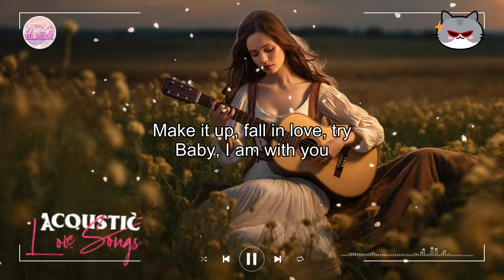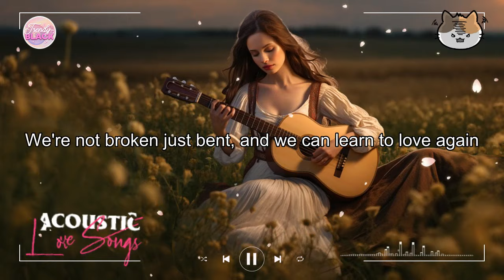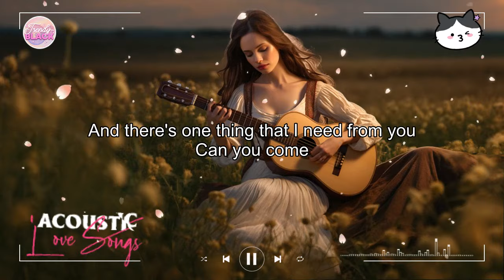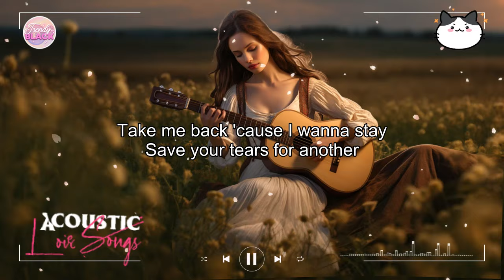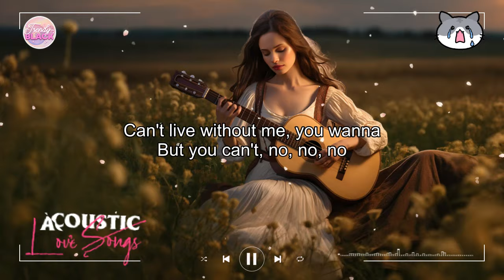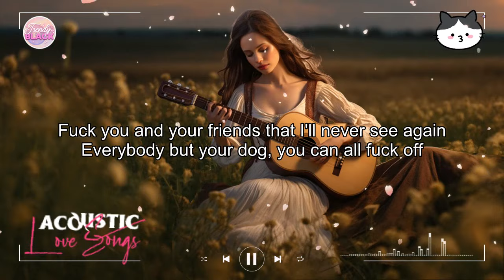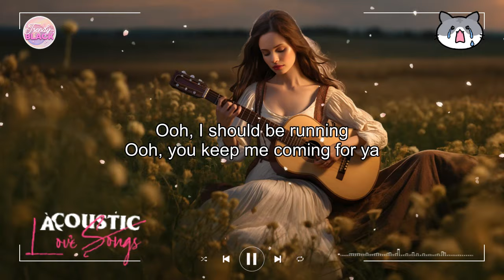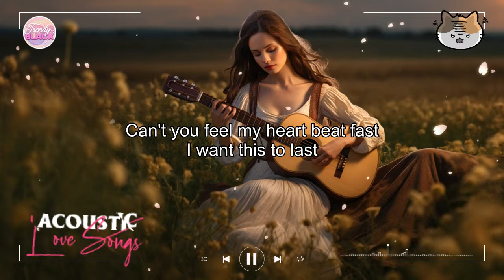Beautiful Cover Acoustic Love Songs Cover Playlist 2024 ❤️ Soft Acoustic Cover Of Popular Love Songs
[00:00:00] - Dusk Till Dawn
[00:03:34] - Let Her Go
[00:06:56] - Mood
[00:09:41] - Just Give Me A Reason
[00:13:46] - Dancing On My Own
[00:17:02] - Comethru
[00:20:17] - A Thousand Years
[00:24:15] - So Far Away
[00:27:54] - Save Your Tears
[00:31:00] - Always Remember Us This Way
[00:34:22] - I Love You 3000
[00:37:48] - Kings & Queens
[00:40:45] - At My Worst
[00:43:28] - Shallow
[00:46:45] - abcdefu
[00:50:03] - Memories
[00:53:10] - Young Dumb & Broke
[00:56:24] - Senorita
[00:59:37] - Another Love
[01:02:48] - Everytime We Touch